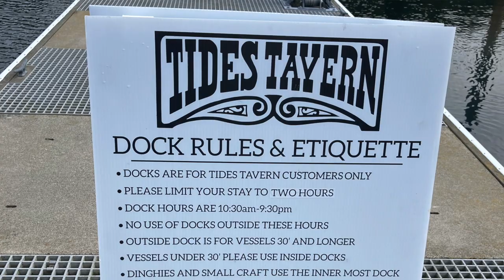Best Places to Dock and Dine in the Puget Sound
If you're out on the open water at all in the Northwest and Puget Sound, you need to have a go-to list of spots where you can dock your boat, and enjoy some bites and beverages.
This week on Kari Sells the City, we cover just that.  Focusing on Seattle, Tacoma, and the Gig Harbor areas of Puget Sound, I've created a list of restaurants you can sail right up to!  One in particular, Tide's Tavern in Gig Harbor they provide service to you, right at the dock!

Download the guide I created for you to have on hand below.
Do you have any favorites spots you can sail right up to?  I would love to learn some of your favorites.

Being a resident of Seattle and Tacoma, Washington; and the PNW for over 20 years, I know the ins and outs of our beautiful area and aim to be a resource for you when it comes to Real Estate. I enjoy amazing food, have wonderful experiences; and I hope to share all of what the beautiful Puget Sound has to offer.

I started my Real Estate career in 2014, and haven't looked back. I specialize in Real Estate with the Art of Hospitality, where my goal is to make the process of buying or selling a home as painless as possible. I will do my best to guide you seamlessly through the process, all the while executing your wishes.

Five Star Professional- Seattle Magazine
2016- Rising Star in Real Estate Award
2019- Rising Star in Real Estate Award
2021- Five Star Professional Real Estate Award

~Kari Rae Davis
 a: 5446 California Ave SW, Seattle, WA 98136
    Keller Williams Seattle Metro West